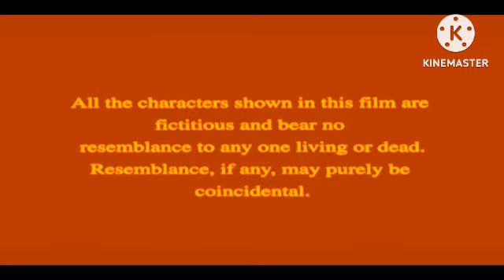मुन्ना माइकल | Munna Michael (4K ULTRA HD) Review Explained & Facts | Tiger, Nawazuddin, Nidhhi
This is not a Movie. I have discussed Munna Michael facts, Satellite & OTT Details, Preproduction-Post Production & Filming Details, Budget & Worldwide Lifetime Box-Office Collection Details, deep story analysis & Explanation

मुन्ना माइकल | Munna Michael (4K ULTRA HD) Review Explained & Facts | Tiger Shroff, Nawazuddin Siddiqui, Nidhhi Agarwal